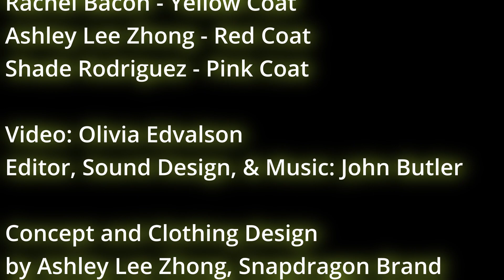Beach Bomb: a Snapdragon Brand Fashion Short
Where did they come from? What do they want?

Who's to say...But they're here, and they're very well dressed.

Shot in June of this year on Gooseberry Island.

There are several Blanket Coats and Sunglasses available from this film. Check the links!

or just search: Snapdragon Brand

Full Credits:
Order of Appearance:
Rachel Bacon-- Yellow Coat
Ashley Lee Zhong-- Red Coat
Shade Rodriguez--Pink Coat

Video: Olivia Edvalson of Olivia Rose Photography
Editing, Sound, Music: John Charles Butler of John Butler Films
Concept and Clothing Design: Ashley Lee Zhong of Snapdragon Brand